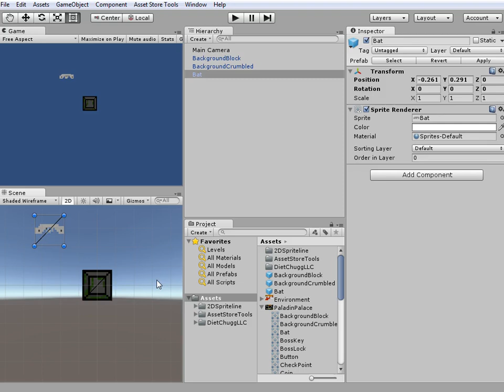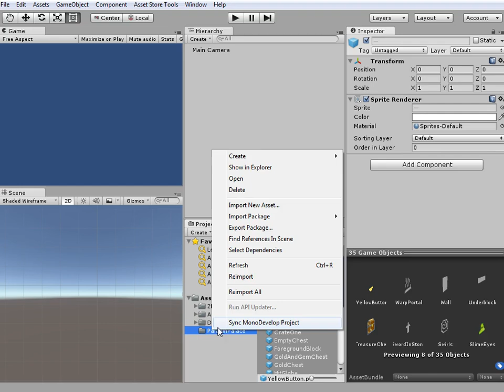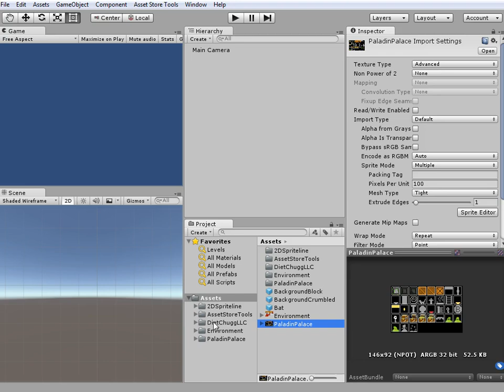SpriteToPrefab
SpriteToPrefab a tool for making spritesheets into prefabs will be coming to the asset store soon. Let me know if you think this will be a useful tool.